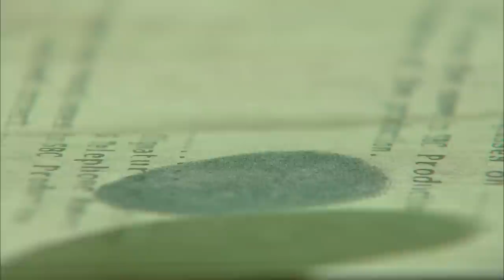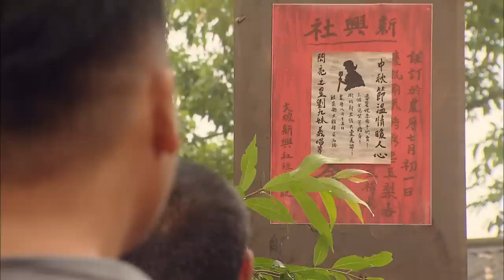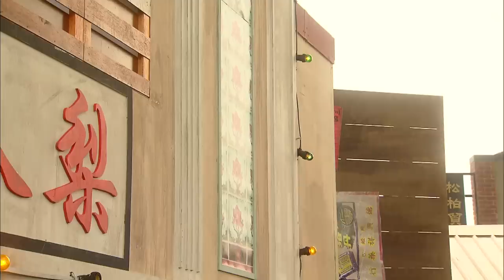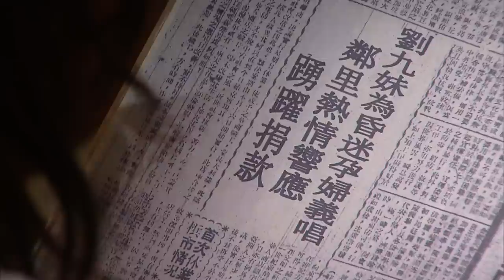A Song to Remember 星洲之夜 EP26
Fan Shu Sao’s daughter is kidnapped and Fan Shu Sao collapses. Jiumei decides to sing to collect some money for her family’s medical fees. Dragon and Hong makes trouble to lure “Ha Ha Xiao” out. Xiao Xiao is furious and decides to do something about it… 番薯嫂的女儿被洪老大捉去，番薯嫂则昏迷不醒。九妹决定在中秋夜义唱，为番薯嫂一家筹医药费和赎金。洪老大和跛脚龙勾结，故意破坏筹款活动，要引“哈哈笑”出来，小小忍无可忍……。